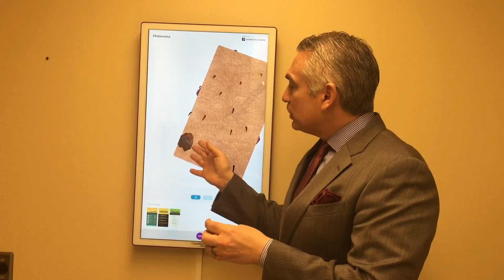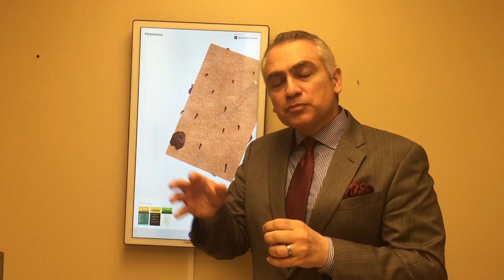DARK SPOTS FAQs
The most important question regarding dark spots or "age spots", is it benign or suspicious? You need to be evaluated by a dermatologist to make sure it isn't a suspicious lesion, precancerous, or melanoma. If it is determined that the dark spots are not any of these, then you can proceed with the recommended treatment or procedure, such as chemical peels, lasers, microdermabrasion, IPL (photo facial), or micro-needling.